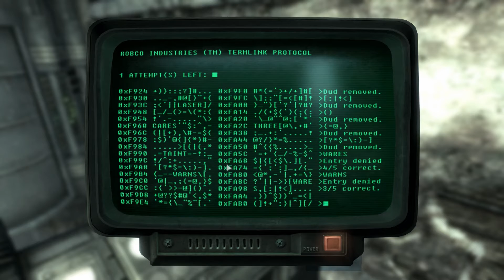Fallout 3: Return to the Capital Wasteland - Part 15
I continue to wander the D.C. ruins and the Metro killing Ghouls and Raiders as I go.

MODs used in this Series:

Fallout Script Extender (FOSE) by Ian Patterson, Stephen Abel, and Paul Connelly

Fallout 3 Redesigned - Formerly Project Beauty HD by Dracomies and SpaceOden

Fallout® 3
Bethesda Softworks, Bethesda Game Studios, ZeniMax and related logos are registered trademarks or trademarks of ZeniMax Media Inc. in the U.S. and/or other countries. Fallout, Prepare for the Future and related logos are trademarks or registered trademarks of Bethesda Softworks LLC in the U.S. and/or other countries.

Fallout® 3: The Pitt and Operation: Anchorage

Fallout® 3: Broken Steel and Point Lookout